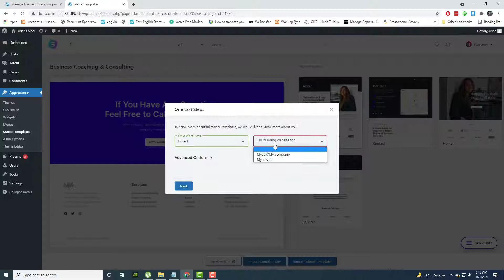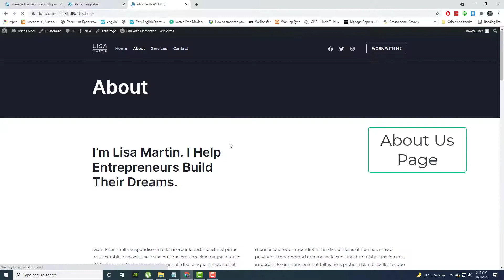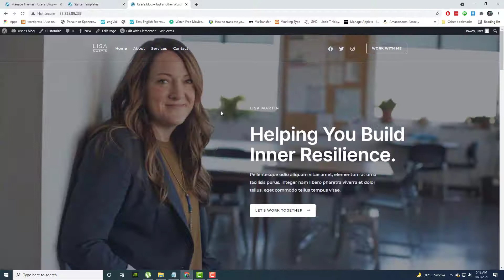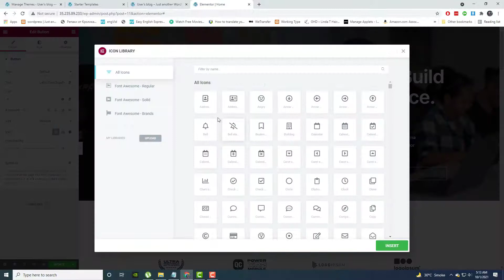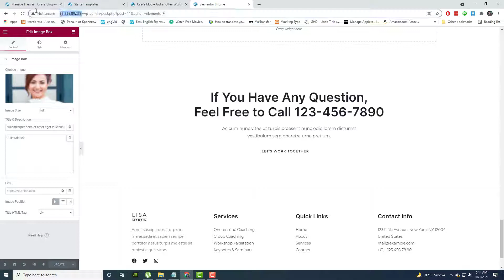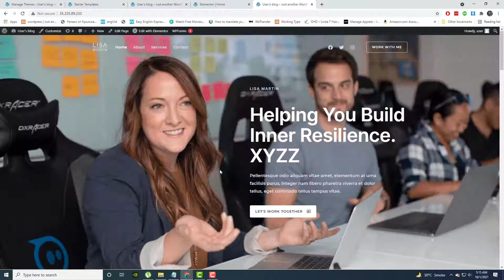Free Astra Elementor template run through for Business Coaching & Consulting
Astra is fast, fully customizable & beautiful WordPress theme suitable for blog, personal portfolio, business website and WooCommerce.

How To Use Elementor Templates